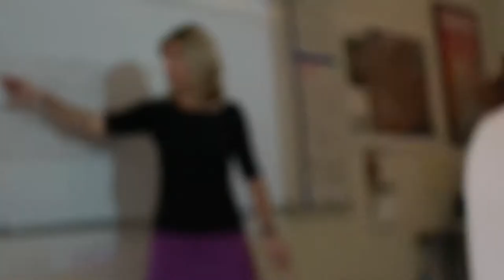The Latin Rap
The Latin Rap, a rap made for Morton's latin class.